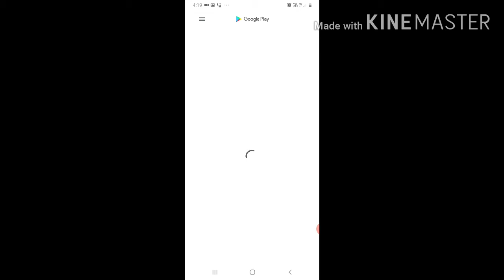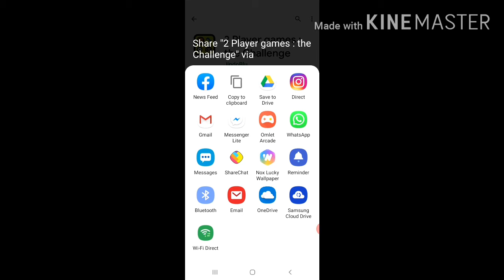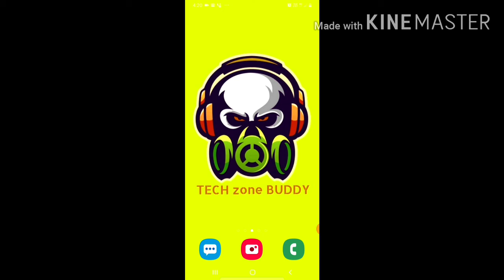എങ്ങനെ app link എടുക്കാം | MALAYALAM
Here I am saying about how can we take and copy the LINKS of apps for android in malayalam.
Please watch video completeley...